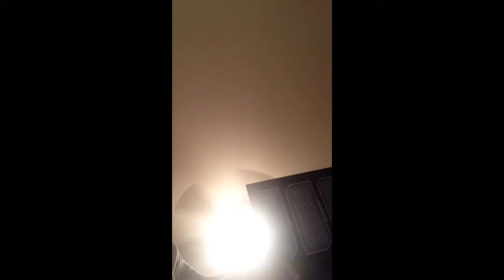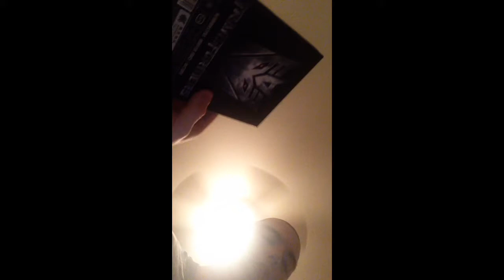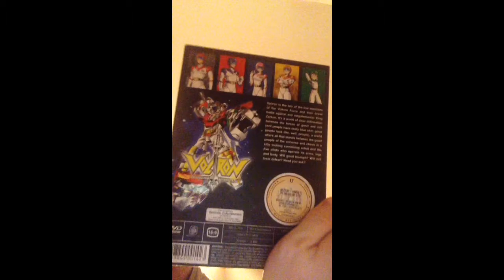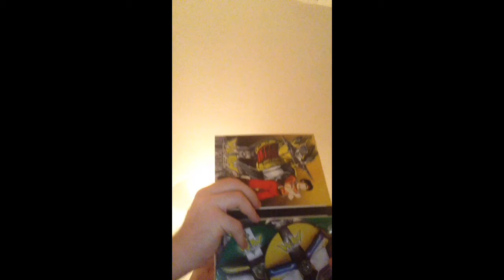My complete 1980s tramsformers and voltron anime series these DVDs are not for sale